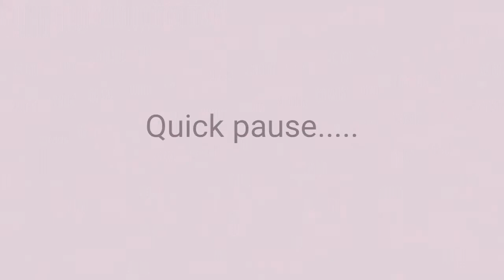Hollywood Knitter - Episode 18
On this podcast, I talk about my FOs, WIPs, upcoming travels and share a bit of gossip about my life.